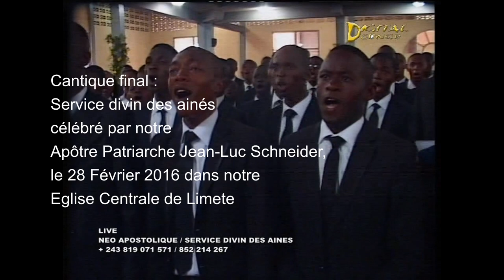Cantique final - lors du service divin des aînés, célébré par l’ApP Jean-Luc Schneider.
Cantique final - lors du service divin des aînés, célébré par l’Apôtre Patriarche Jean-Luc Schneider, le 28 Février 2016.